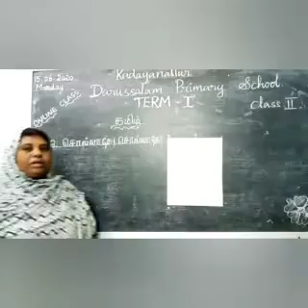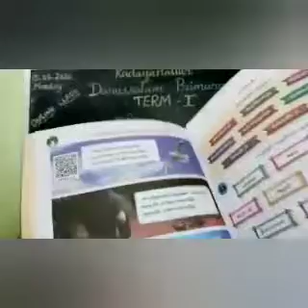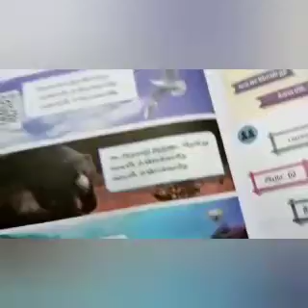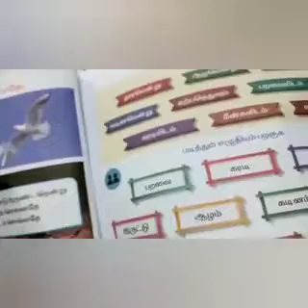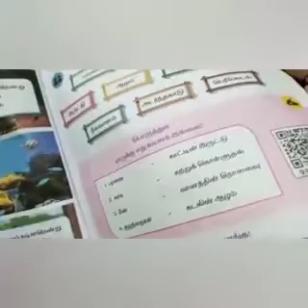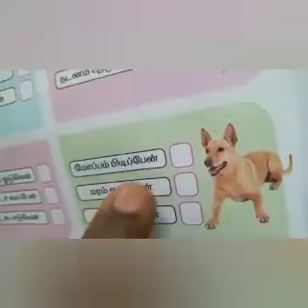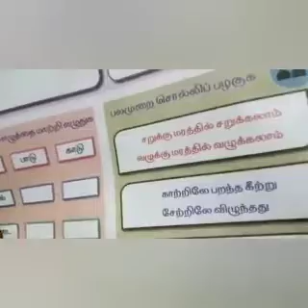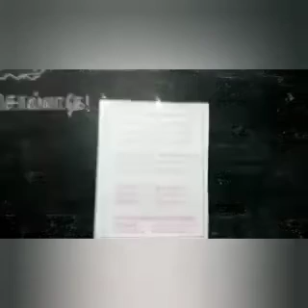தமிழ்- முதல் பருவம்-2 ஆம் வகுப்பு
பாடம் 2. சொல்லாதே சொல்லாதே(பாடல்)